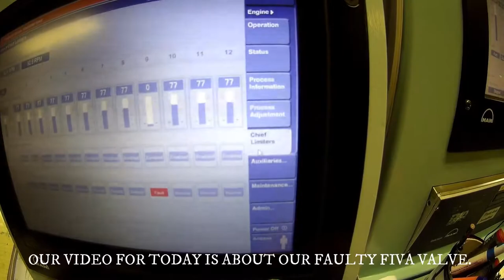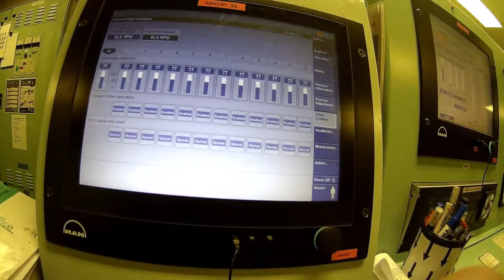Replacing Main Engine Fiva Valve / Seaman Vlog / SedLazo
What is FIVA valve?

The FIVA (Fuel Injection Valve Actuation) valve is an essential part of the ME engine to ensure optimal running performance. The FIVA valve is a high precision unit. Controls both the fuel injection and the exhaust valve actuation.

In this way, the FIVA valve serves the same function on an electronically controlled ME engine as the camshaft on a mechanically controlled MC engine..

Watch the video on how we rectify the HCU fault problem. How we replace FIVA valve.